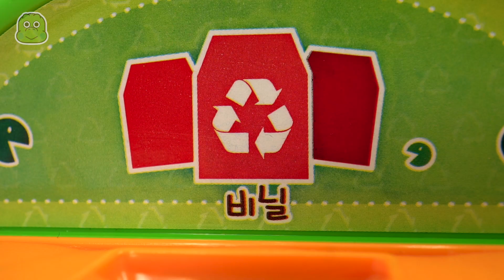Transformers Grimlock Poder de la armadura de chispa Trash Crash montado! | Juguete DuDuPop